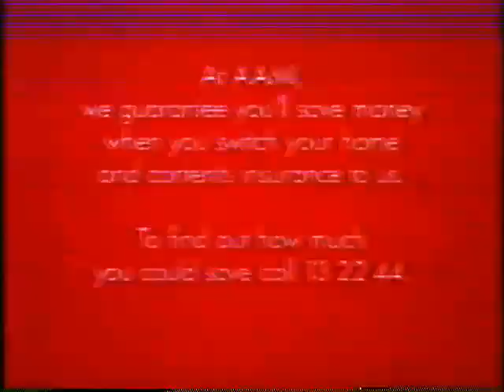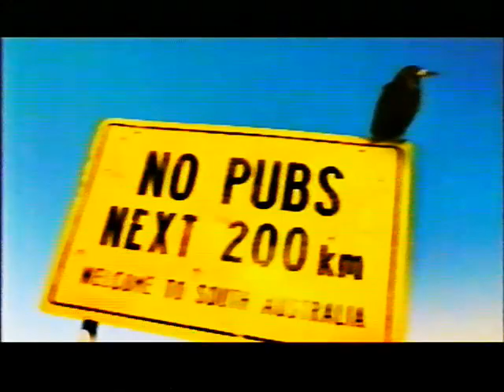Round 15 Adelaide Crows Vs Hawthorn Hawks 2005